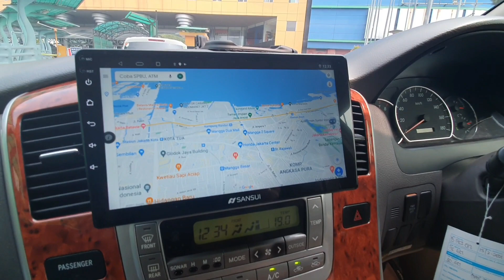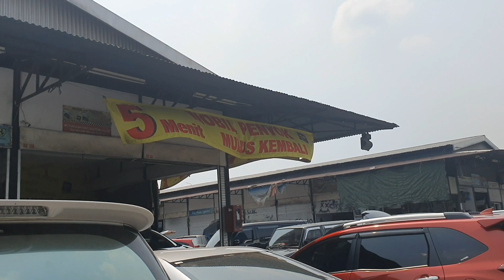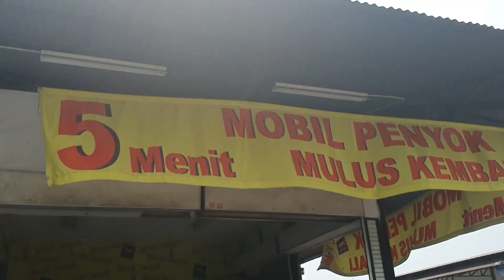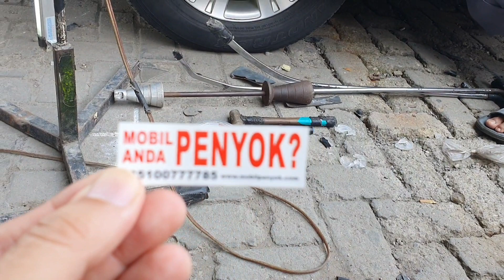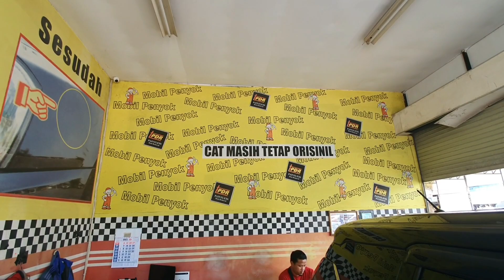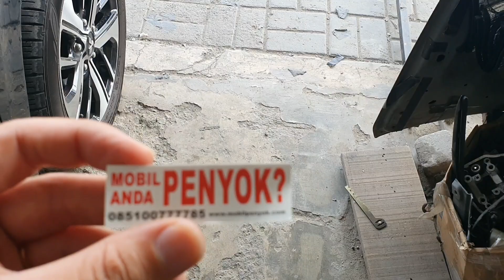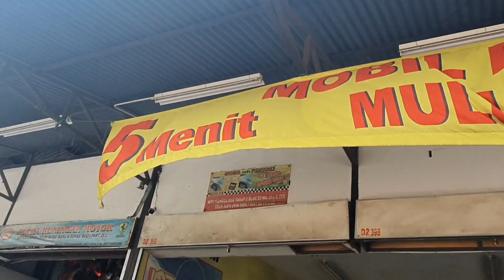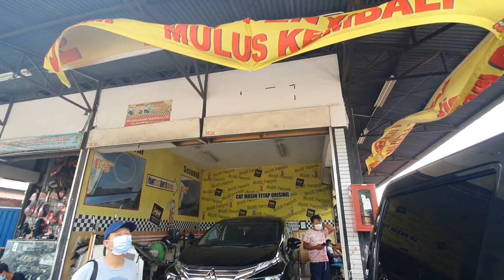SOLUSI Mobil KENTOP, PDR in aja.. Paintless Dent Removal, MENGOBATI PENYOK, KENTOP sekejap.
Hi all temen temen sohib sohib om tante KOKOFAI86 & TIMMY, ketemu lagi ni di channel kokofai86, thanks for supporting channel kokofai... Sudah 631 subscriber sampai saat ini, PUJI TUHAN
Nah kali ini kokofai mau INFO & REKOMENDASIKAN tempat / bengkel AHLINYA BODY KENTOP PENYOK, jangan khawatir bawa aja ke PDR WTC MANGGA DUA, kalau zaman dulu lebih NGETREND dengan bahasa KETOK MAGIC...
Kokofai hari rabu 9 juni 2021, pergi mengantar sahabat kokofai perbaiki body kentop nya mobil alphard 2005 dia.. Kokofai bawa ke langganan KOKOFAI di wtc mangga dua, NAMANYA PDR-Paintless Dent Removal ahlinya MOBIL PENYOK... Kokofai biasa sama om NICO, cari aja namanya NICO kalau mau konsultasi, harganya juga GOOD & RELATIF TERJANGKAU dengan hasil yg BAGUS MAXIMAL
Semoga dapat membantu ya buat rekomendasi & bermanfaat untuk temen2 om tante yg mobilnya PENYOK KENTOP, biar JOSSSS LAGI
Thanks ya semua, salam JOSSS MANTOP SELALU. Sehat selalu. God Blesss u all...